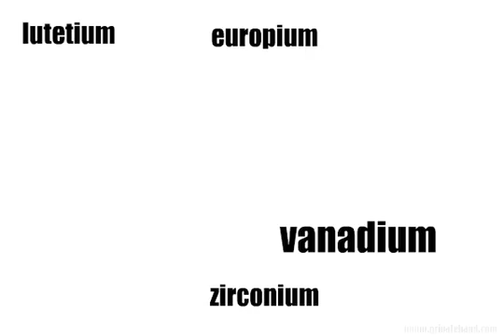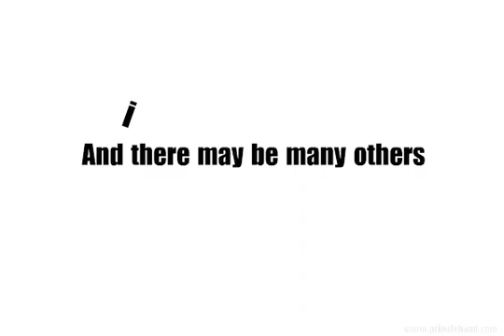Tom Lehrer's "The Elements", the original animated version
This is the original version of my  Flash-animated interpretation of Tom Lehrer's "The Elements". The new and updated version, featuring all 118 elements, can be found here: